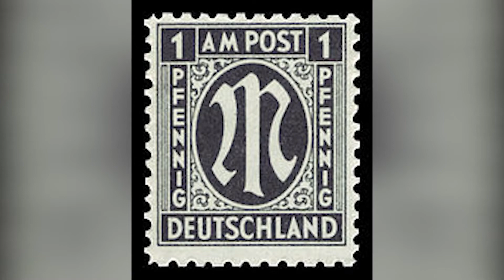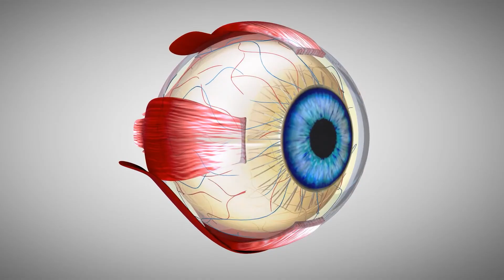The Woman with Super Vision - Veronica Seider’s Incredible Eyesight Explained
Discover the astonishing story of Veronica Seider, the woman with superhuman vision. Able to read tiny text from over 200 feet away and spot people from 1.5 miles, her visual abilities challenge what we thought was possible. Learn how her extraordinary eyesight works and what makes her unique in the world of human potential.